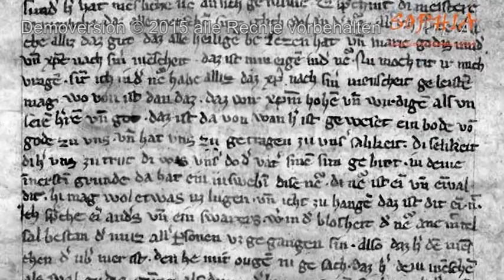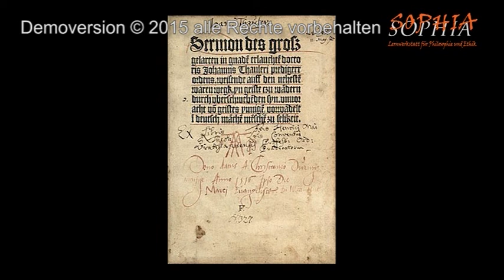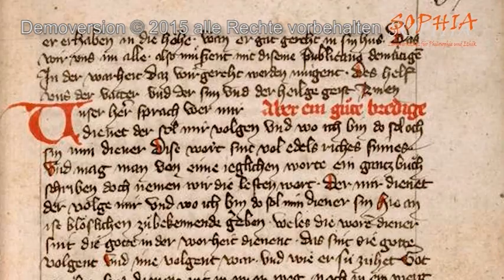30 Meister Eckhart und die deutsche Mystik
Fotos Meeting Paris, Köln 1499, La Inquisicion,
Simone Martini, Aristoteles, Albertus Magnus,
Plotinus and disciples, Manuskripte: CC Wikimedia Commons
Meister Eckhart Fragment 1003 cropped.jpg CC:
Georg-August-Universität Göttingen